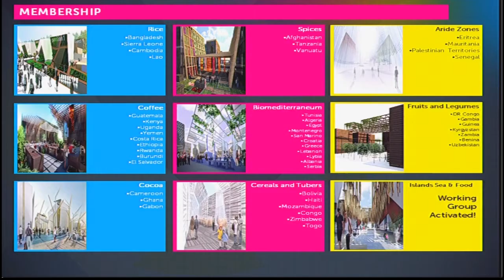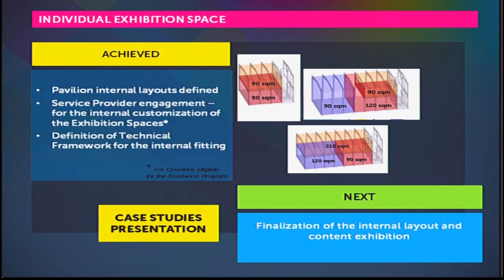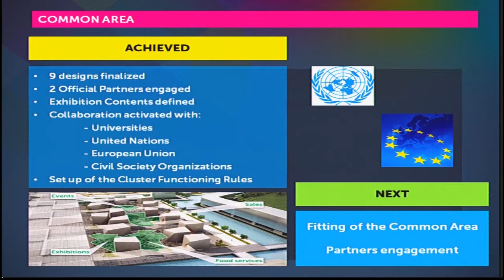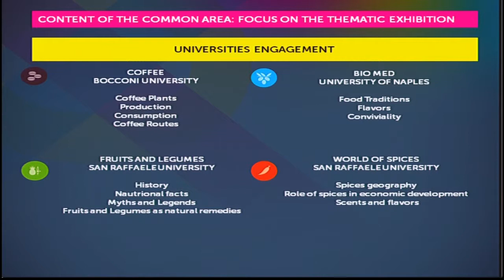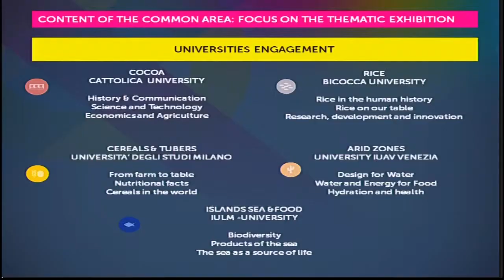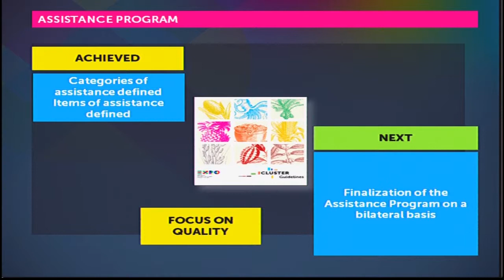CPM 2014 - Filippo Ciantia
ll Clusters Participants Meeting di Expo Milano 2015 vede riuniti i Paesi interessati a far parte degli innovativi padiglioni tematici dell'Esposizione Universale milanese.
Guarda l'intervento di Filippo Ciantia, Manager Thematic Clusters and Assistance Program